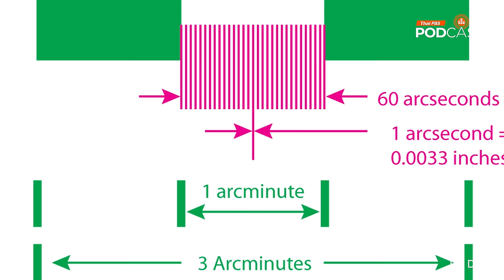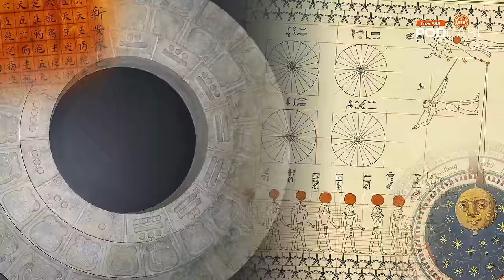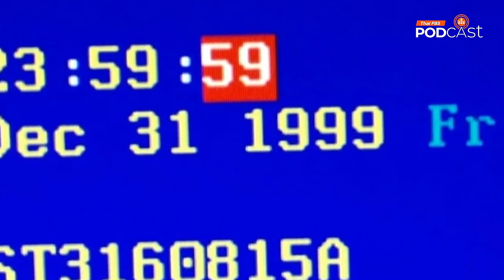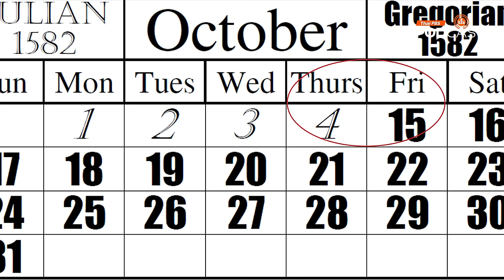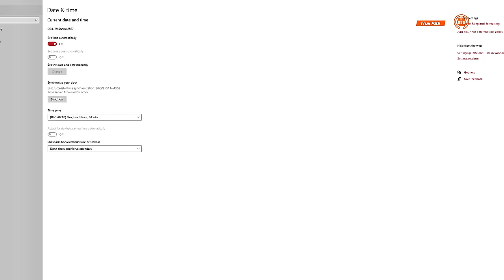ทำไม 1 ชั่วโมงมี 60 นาที และ 1 นาทีมี 60 วินาที | EP.130 | Starstuff เรื่องเล่าจากดวงดาว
Starstuff เรื่องเล่าจากดวงดาว ชวนร่วมกันถกหนึ่งในคำถามที่ใหญ่ที่สุดคำถามหนึ่งของมนุษยชาติว่าทำไม 1 ชั่วโมงมี 60 นาที และ 1 นาทีมี 60 วินาที กับระบบวัดเวลาของโลก ความหมายของช่วงเวลา และการวัดของเวลาของมนุษย์